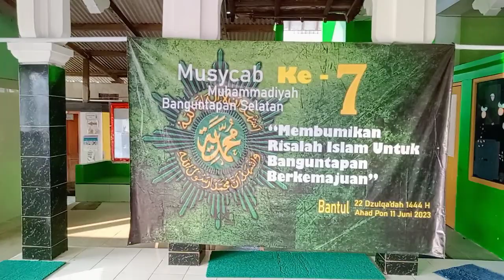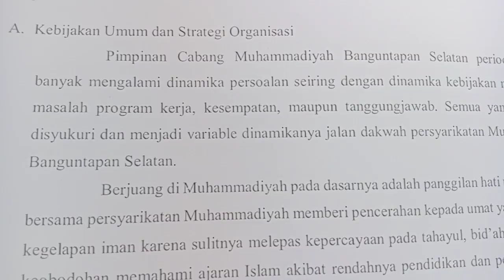||🔴🔴Sepenggal❗ Rapat Koordinasi Pimpinan Cabang Muhammadiyah Banguntapan Selatan || SK-2||